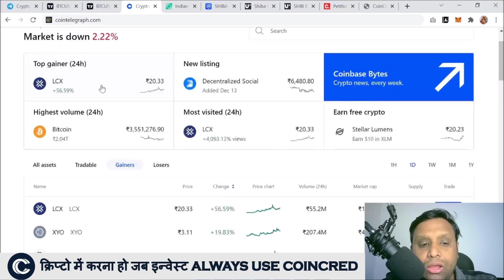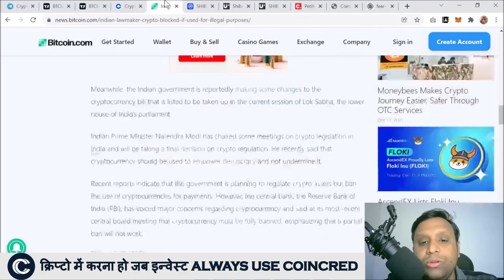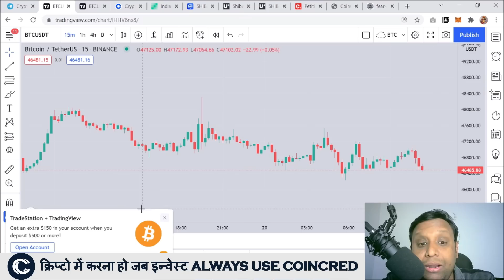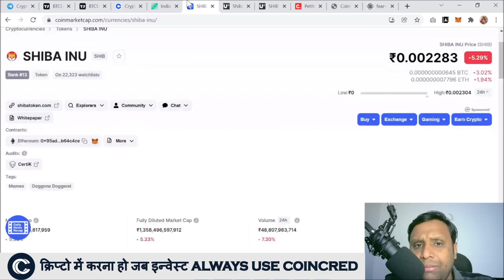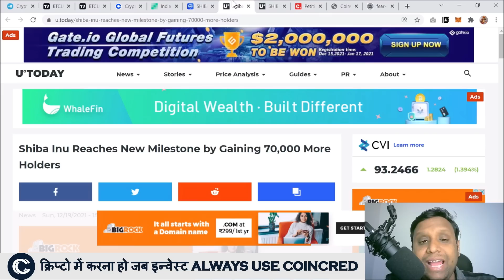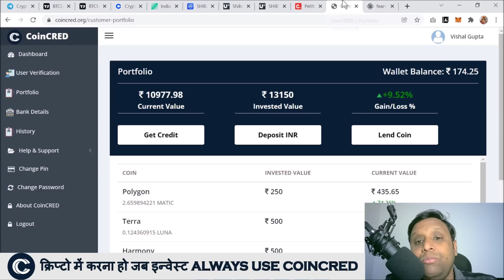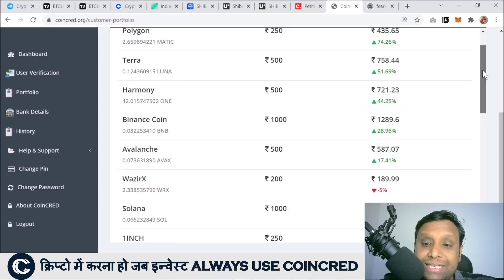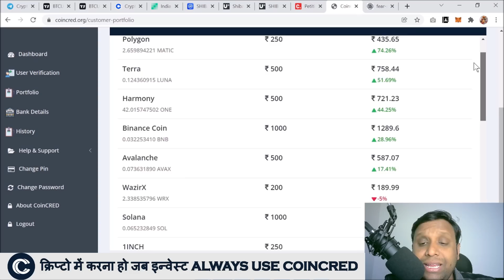CRYPTO MARKET UPDATES TODAY - Dec 20, 2021